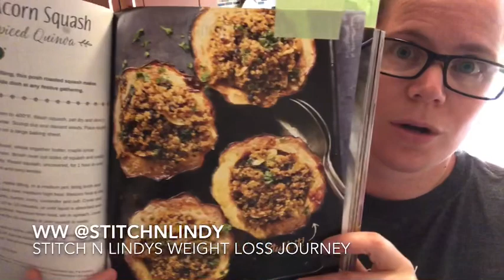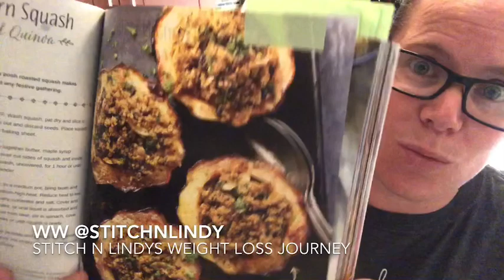Quinoa Stuffed Acorn Squash Recipe !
In this video I share the recipe for yum & yummers stuffed acorn squash!

Yum & Yummer Recipe Book:

Follow me on WW Connect @stitchnlindy